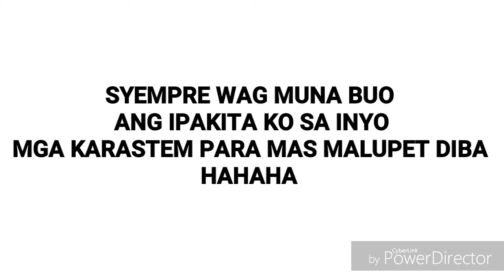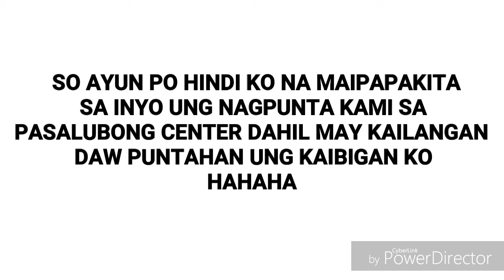HELPER X UNGGOY(gorilla Pod)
Haha!! May natulungan na kaibigan sa kanyang malupet na sayaw. Ayun nmn SALAMAT SA LAHAT NG SUMUPORTA SA AKIN SALAMASSS